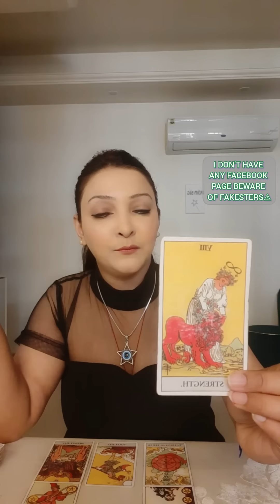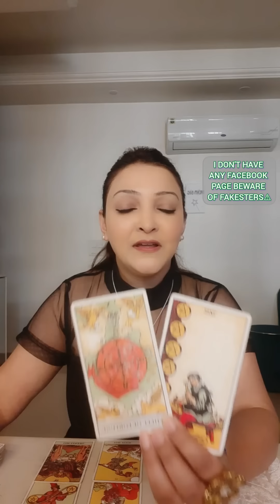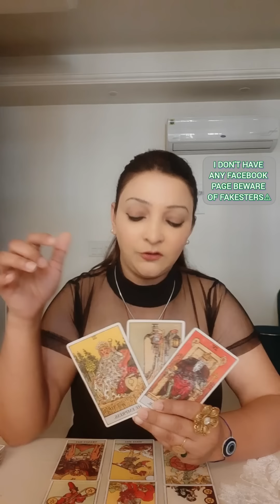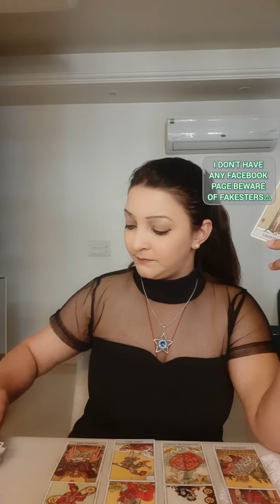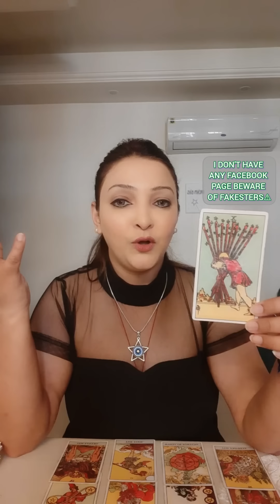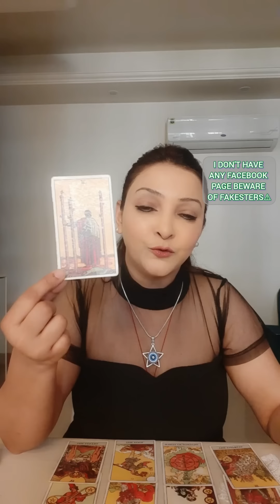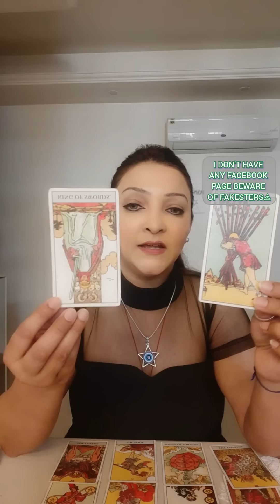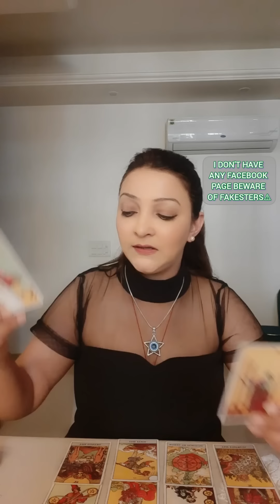🧿 YOUR ENEMIES FEEL POWERLESS😫, GET READY TO UPGRADE🧚‍♀️🌟👑 divine god shivshakti #444